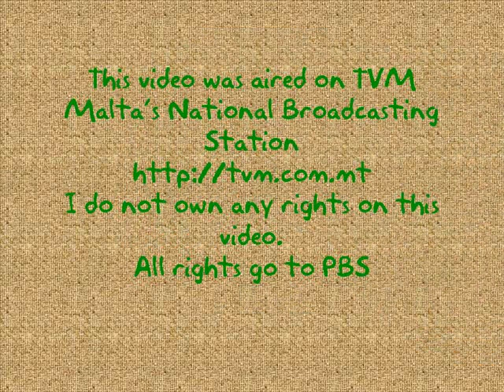Roderick Galdes Parliamentary Secretary for Agriculture, Fisheries and Animal Rights Pt2